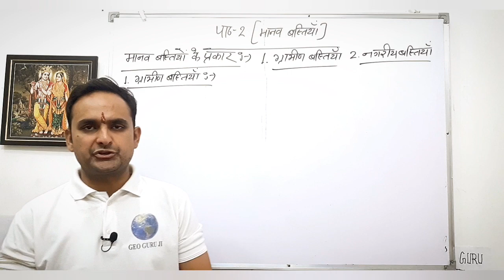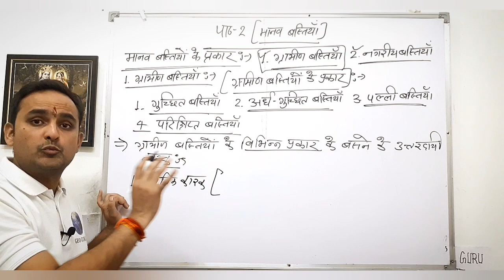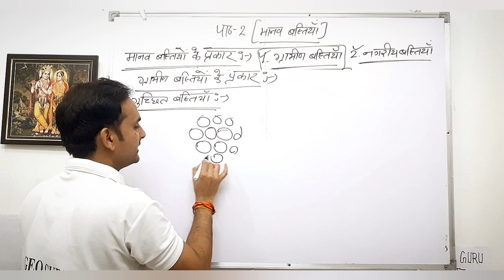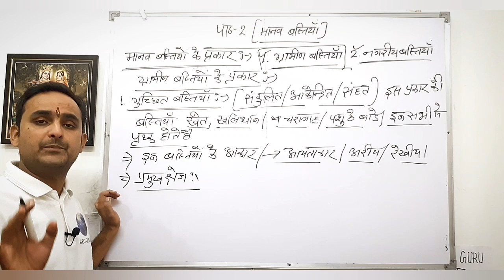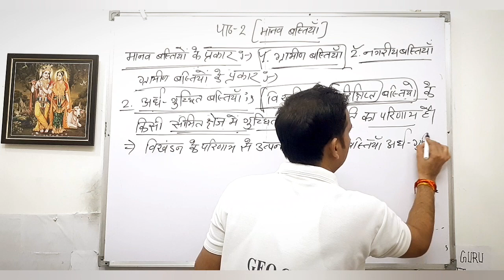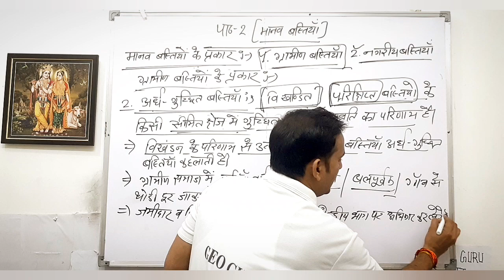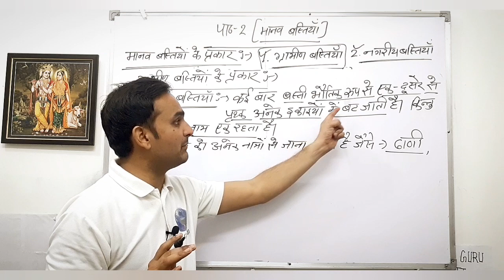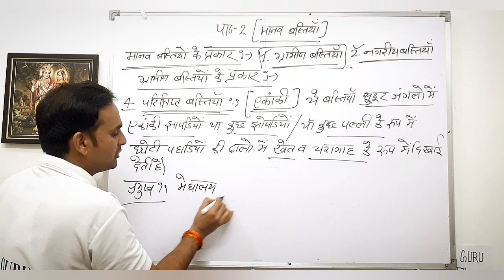Class-12th|Geography|Chap.2|मानव बस्तियाँ|Part-2|मानव बस्तियों के प्रकार|1.ग्रामीण बस्ती|NCERT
Geography - Chapter - 2 [ मानव बस्तियांँ:-  मानव बस्तियों का अर्थ, परिभाषा व प्रकार ] 2023-24.

Geography2023-24Class12thNCERT

यह वीडियो NCERT कक्षा -12 [ Class-12th Geography ] के भूगोल विषय की पहली पुस्तक " भारत लोग और अर्थव्यवस्था " के अंतर्गत Chapter -2 मानव बस्तियाँ के अंतर्गत मानव बस्तियों के प्रकार 1. ग्रामीण बस्तियाँ 2. नगरीय बस्तियाँ पर आधारित यह बिंदु है |

rahe_class_12 geography_chapter_1
human_geography_nature_and_scope_class_ 12
class_12th_geography_chapter_number_1
class_12th_geography_chapter_1_explain
12th_geography_chapter_1_2024
12th_ka_geography_chapter_1geography_ch_1_class_12th